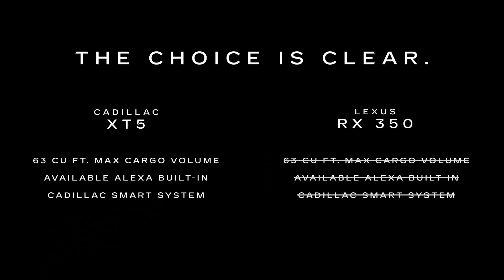2024 Cadillac XT5 vs Lexus RX 350 | Central Houston Cadillac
Learn how the 2024 Cadillac XT5 compares to the Lexus RX 350. Compare cargo volume, and tech features.

We have MOVED! Visit our new state of the art Cadillac facility at 2621 S Loop West, Houston TX, near NRG park. We offer 6 floors of Cadillac shopping, a Certified Service Center, genuine Cadillac parts, and more! Let us put the luxury back in your luxury car-buying experience!